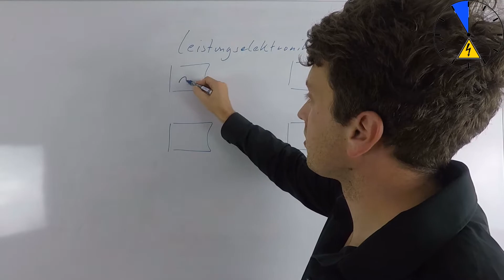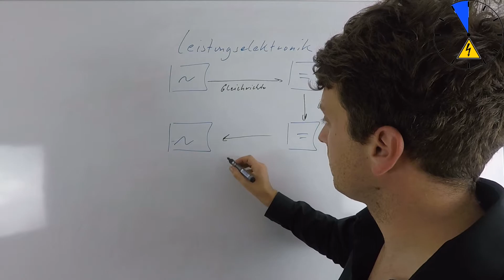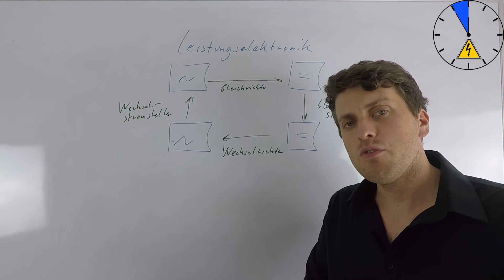Leistungselektronik Begriffe Grundbegriffe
Begriffe Leistungselektronik

►►►Mein Equipment

► Superzoom 4K Kamera